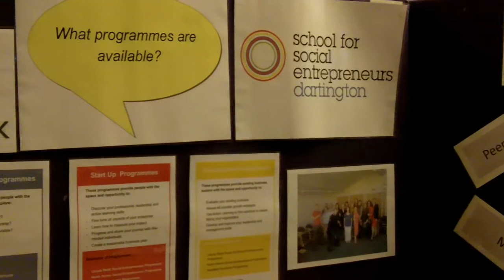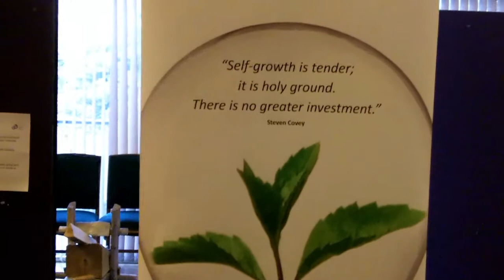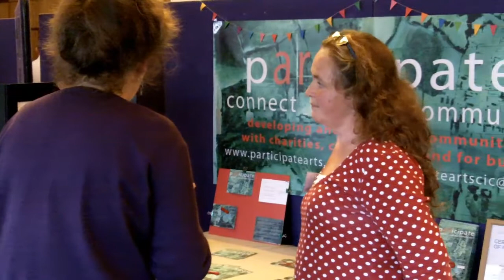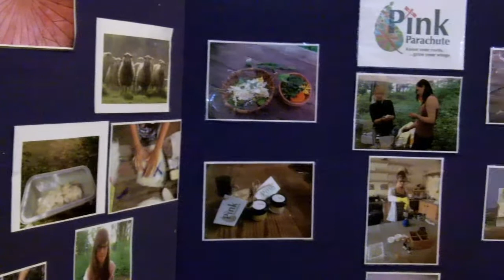SSE Plymouth Graduation Interviews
A collection of interviews from the Dartington School for Social Entrepreneurs graduation event in Plymouth, held at the city's Civic Centre on October 14th 2014.

Videos produced by the  Ecomedia Collective.